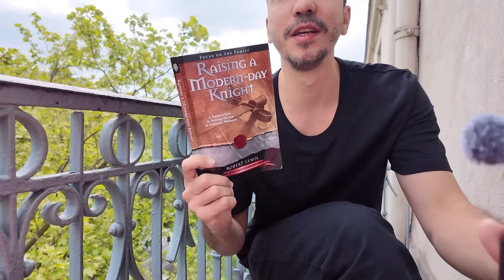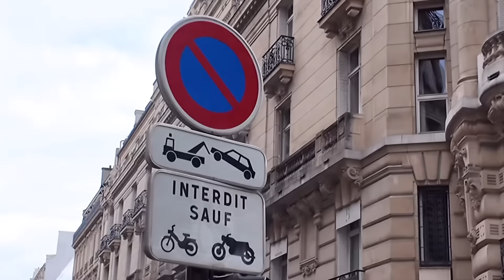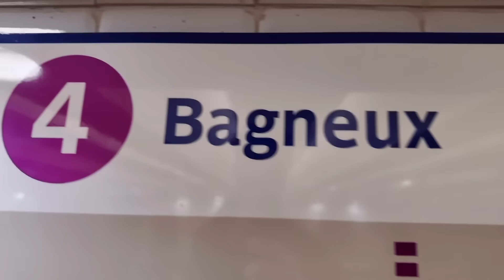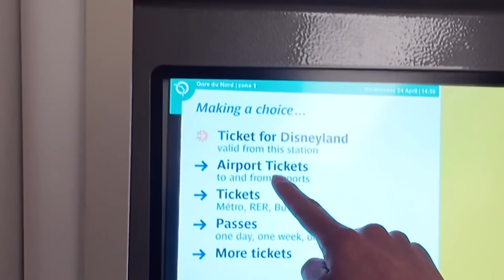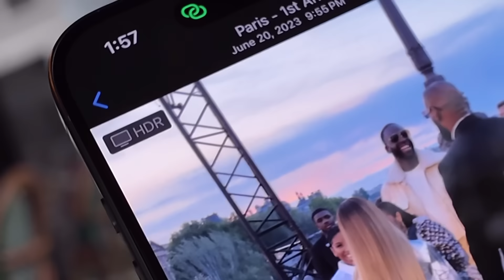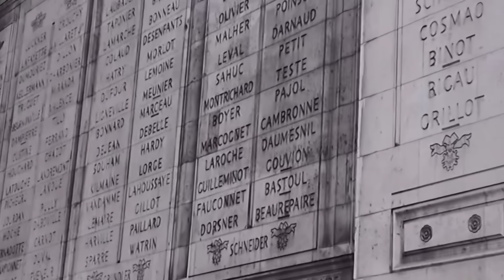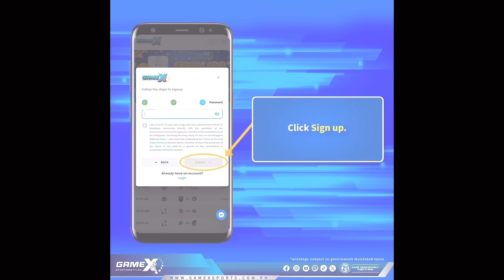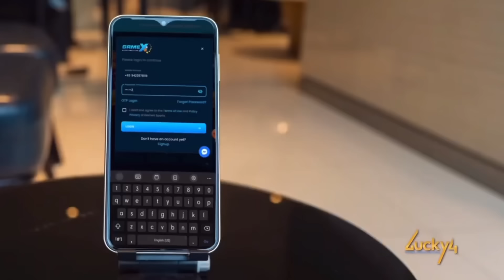PHOTOSHOOT SA PARIS! SI MAY MAY NAKILALA ?!